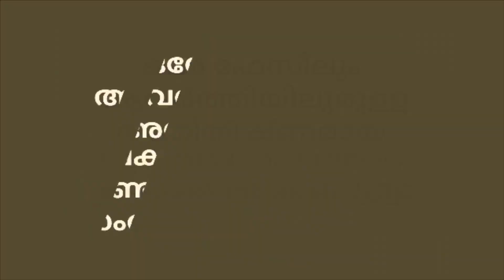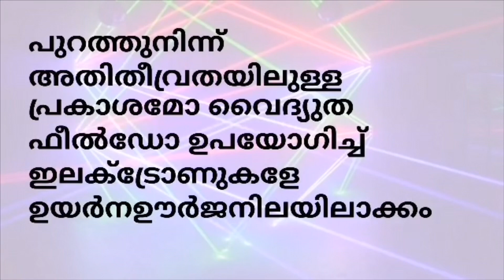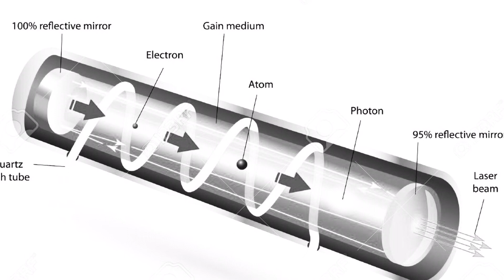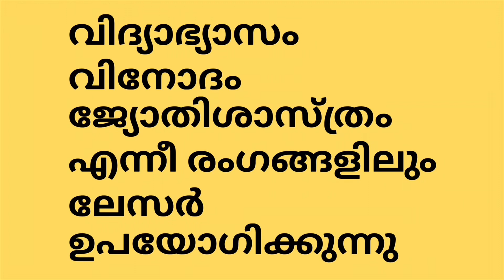What is LASER / എന്താണ് ലേസർ ?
This video talks about laser / This video about laser in Malayalam / ലേസറിനെക്കുറിച്ചുള്ള ചെറു വിവരണമാണ് ഈ വിഡിയോയിൽ ഉള്ളത് .
laser
LASER
Laser Malayalam
ലേസർ
ലേസർ മലയാളം
electronics tutorials
Electronics malayalam